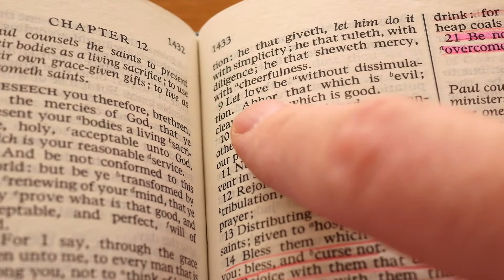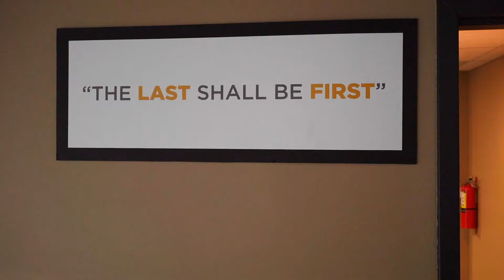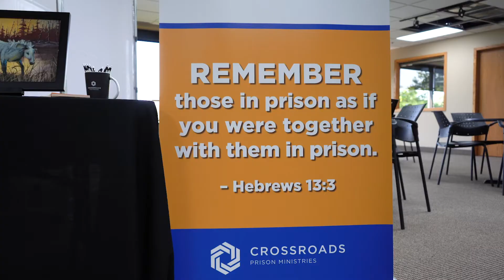Doug's Story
Doug Cupery, church mobilization director for Crossroads, is a former Crossroads student. In this video, he talks about how much letters from his mentors meant to him during his incarceration and how his life has changed as a result of the Crossroads program.